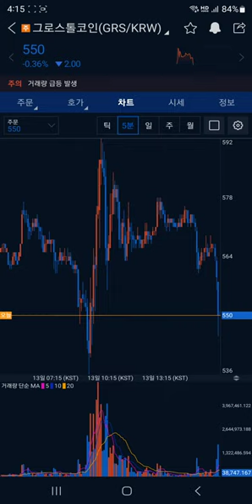그로스톨코인 (GRS) 트레이딩, 누을 자리를 보고 다리를 뻗어라